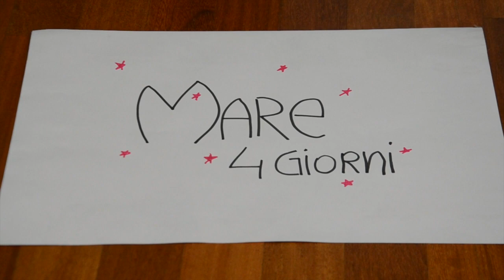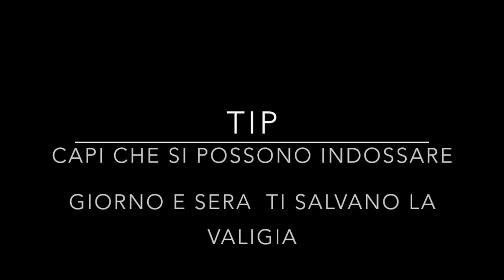My Luggage Plan anche detto "Oddio cosa metto in valigia?"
Bentornati!
Oggi ho pensato di mostrarvi il mio luggage plan, ossia cosa metterò in valigia per le mie vacanze estive.
Si tratta di un video puramente esemplificativo (naturalmente manca l'intimo ma non mi sembrava carino mostrarlo ^_^) è più che altro per fare due chiacchiere a tema Viaggi & Valigia

E voi, cosa metterete nelle vostre valigie?
Bisous
S.

Vine: sara cantoni - non solo shopping